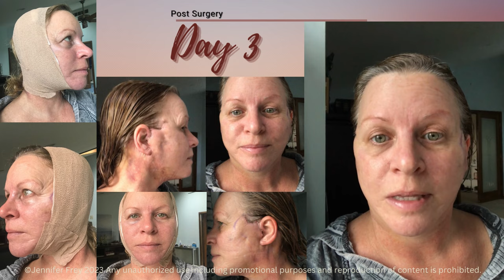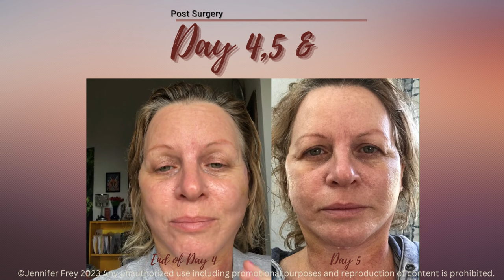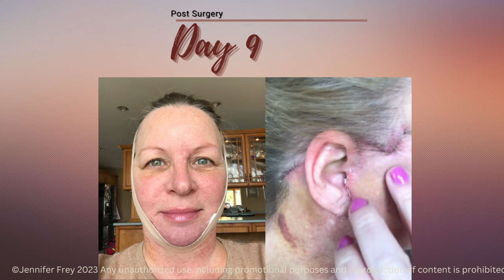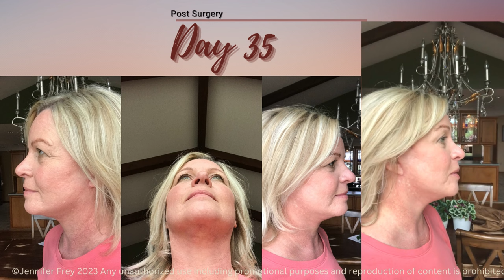I got a Neck & Lower Face Lift...here's what it was like and my results 1 year later!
Synopsis:  March 2022, I decided to get a surgical "neck job", which turned into a neck lift & lower face lift.  Here is my video and photo diary of the recovery, the before-and-after (yipee), and the 1-year-later anniversary of the results.  Learn from my experience and what I wish I had done differently!  See the healing process.  Would I do it again?  ABSOLUTELY.  Would I do more work?  NOT ON MY FACE BUT YES!